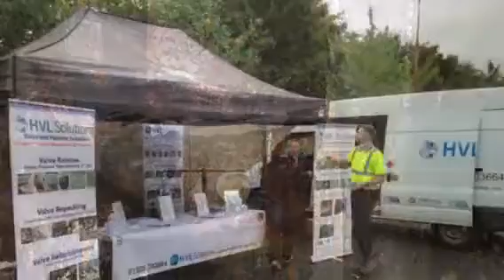HVL Solutions Services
HVL Solutions provide a comprehensive and specialised range of pipeline services, designed to fulfil a whole raft of requirements. Whether the task is large or small, we take pride in providing the highest standard of professional advice to our customers.

Valve Releasing
Valve Refurbishment Under Pressure
Penstock Repairs
Under Pressure Valve Repacking
Repair Collars - Encapsultion units
24/7 365 Emergency Response
Line Stopping
Hot Tapping
Penstock valve repairs
Inhouse fabrication